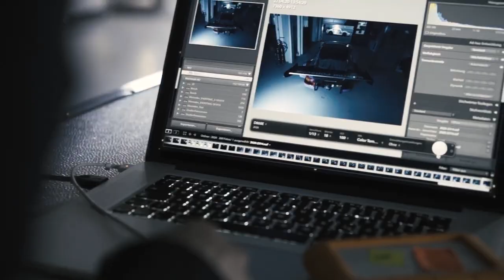Porsche | Календар 2021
12 Porsche — 12 ікон швидкості знайшли своє відображення в оригінальному настінному календарі на 2021 рік. Дивіться, як відбувалися зймоки легендарних спорткарів або замовляйте календар за посиланням